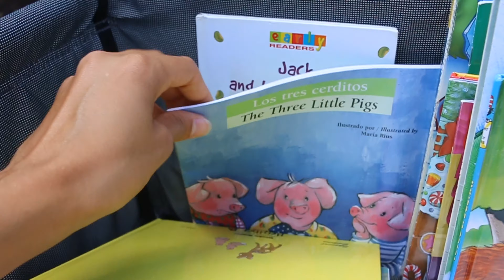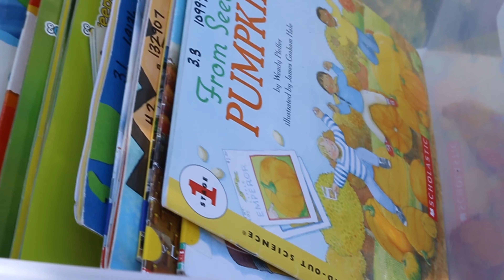USA - Venda de Usados e coisas no LIXO dos Estados Unidos.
Vendas de Usados ou Garage Sale (Venda na garagem) é super comum nos Estados Unidos. Eles são super acumuladores então sempre tem coisas a mais em casa que eles não querem mais. Ai quando querem se desfazer de tudo extra que tem eles fazem essa venda de usados, as vezes tem móveis, roupas, brinquedos e livros, eletrodomésticos etc. E no final o que não foi vendido eles dão de graça!

Mostrei tudo isso no vídeo :) Espero que gostem!